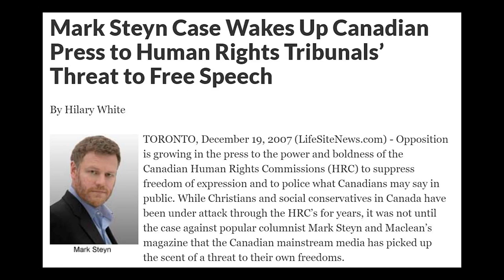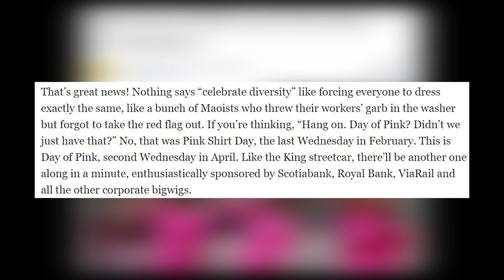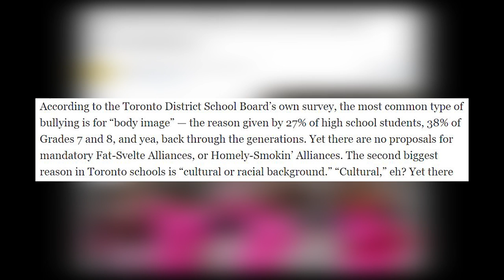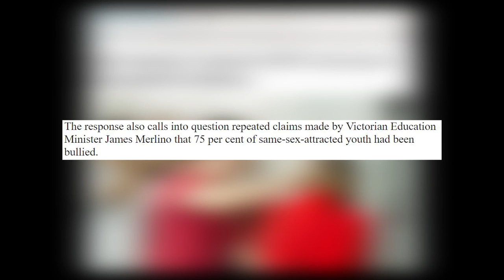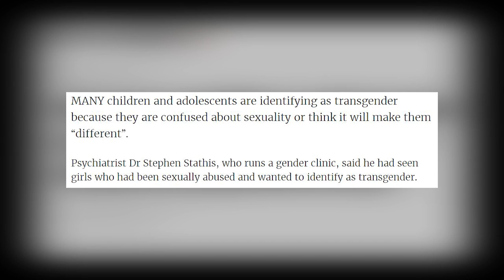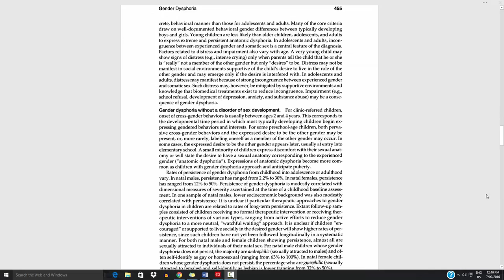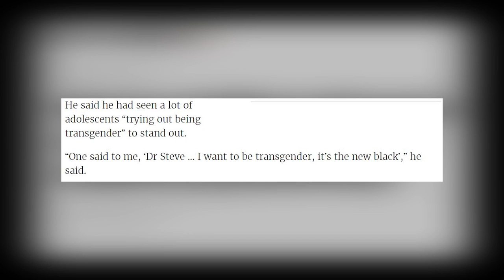Under the Radar: Diversity is the New Conformity